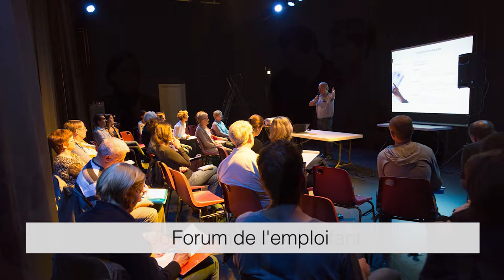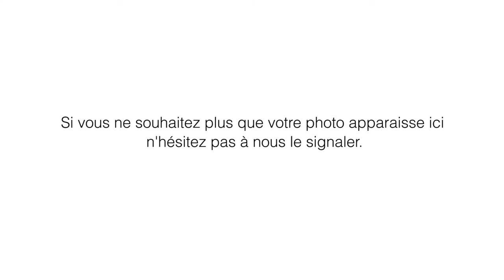© Ville de Gouesnou - Retour en images - Gouesnou Novembre 2016